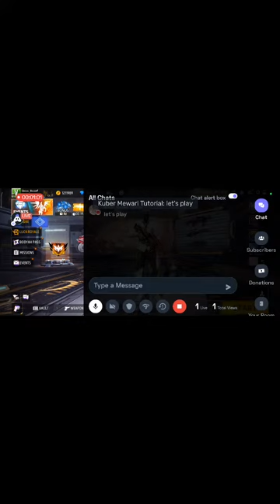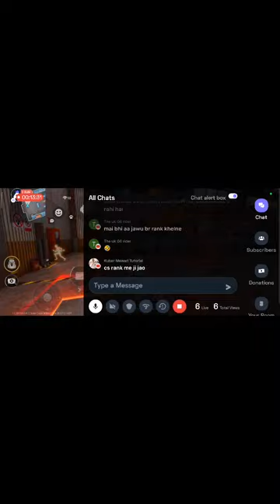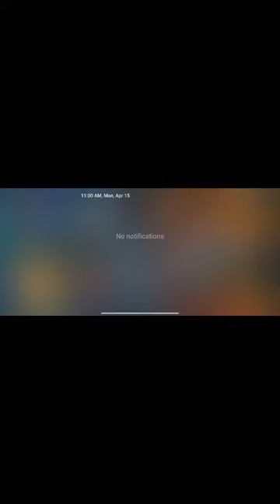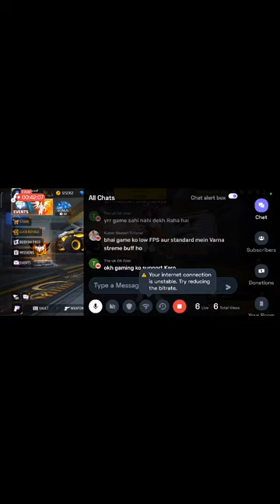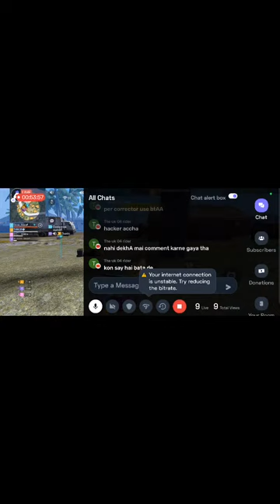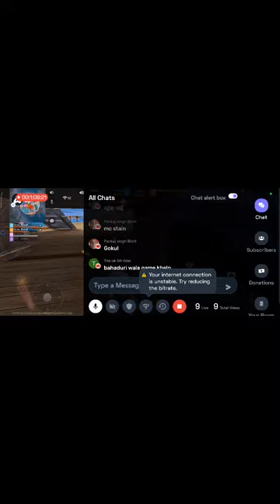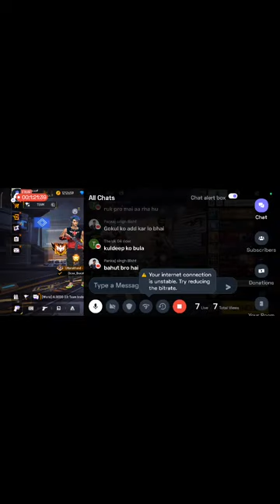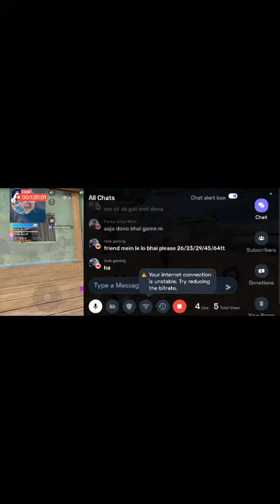OKHA BHAI ⭐ IS LIVE ..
FREE FIRE NAME -  OKHA BHAI
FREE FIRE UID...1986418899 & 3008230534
GUILD...3024956381

free fire,free fire live,classy,nonstop live,raistar,gyan is live,total gaming,ajjubhai,freefire live gameplay